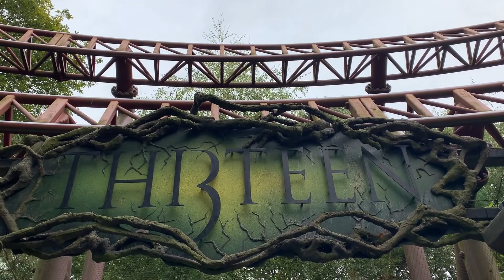The Curse of Alton Towers | Behind the Scenes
The Curse of Alton Towers horror vlog.

Take a peak behind the scenes of our horror vlog, Is Th13teen Cursed?

We show some of the fun we had making the video and also how many people Hev can scare?